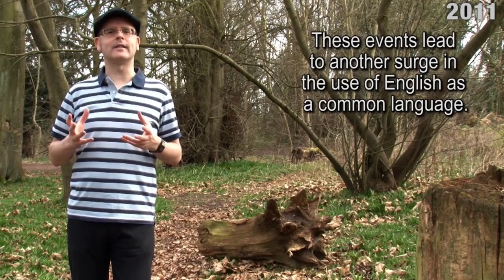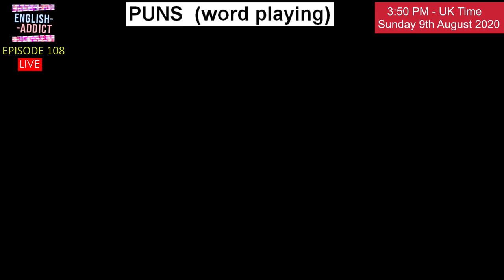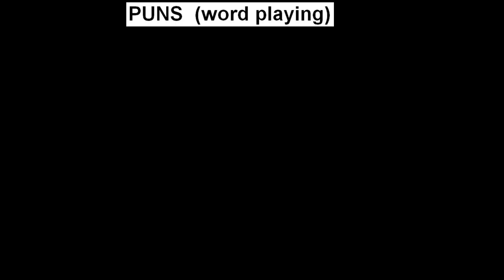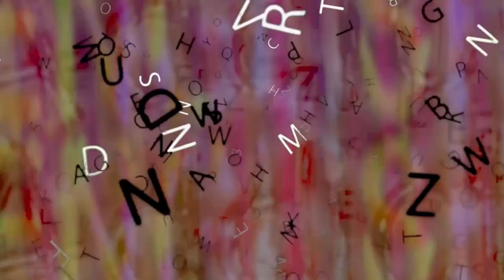What is a PUN? / English Addict 108 - LIVE chat / Sun 9th August 2020 / Listen and learn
Learn English with Mr Duncan Live and direct with English Addict. Sunday 9th August 2020. Today we will look at puns. What is a pun? We will play the sentence game using the letter M. Mr Steve will also join us as well. Don't forget you can join me on the live chat with your comments too. Everyone is welcome. You can watch my ENGLISH ADDICT streams every SUNDAY, WEDNESDAY and FRIDAY from 2pm UK time.

FOR LIVE CAPTIONS PRESS  c  on your keyboard.